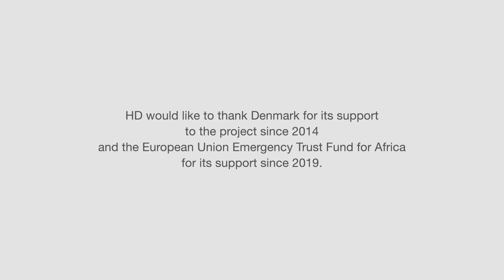Being an agro-pastoral mediator in Niger - 2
In the Sahel, the number of conflicts opposing nomadic communities on access to natural resources has been steadily increasing along transhumance routes. Easily exploited, these local conflicts are feeding into larger inter-community conflicts which are in turn affecting regional security. In response to the growing risk of agro-pastoral conflicts becoming militarized, HD has been supporting networks of community mediators since 2015 in order to resolve conflicts around access to natural resources across Burkina Faso, Mali, Mauritania, Niger and Chad. Let’s meet Salma Chigali, agropastoral mediator in Mangaïzé, Niger.